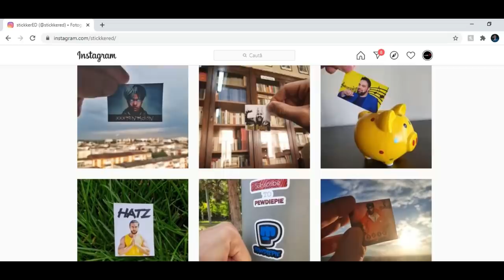Vizionează ASTA Dacă Ești VIRGIN...